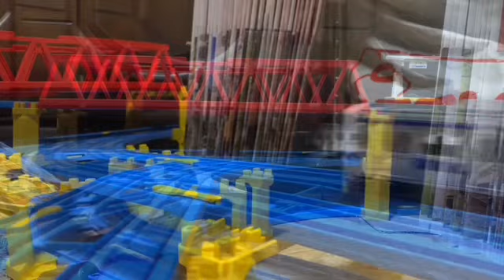HTTR でんしゃだいすき! (2024Ver)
子供向け鉄道・ソングの1つ､でんしゃだいすき!を使用したプラレール鉄道PVです。
Ver1 とVer2 と同様､みんなが楽しく電車に乗って､お出かけや旅行に行く姿をイメージして制作しました。
その為､出演している電車たちが、みんなを乗せて､楽しく走っていますが､出演している一部の列車たちが異なっているため､見比べることもお勧めします。